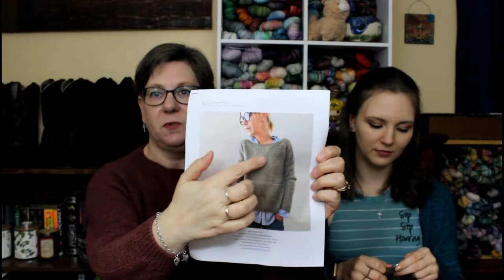Night Owl Fiber Podcast ep 43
PLEASE NOTE: We are very sorry that the video cuts off mid sentence at the end.  The video did not upload as we intended.  This episode is a little shorter than normal.  Again we are very sorry and will do better on the next episode.

This is a podcast about our knitting, crochet, spinning and general crafts.
You can also find Rachel on Ravelry as sweetknits1997 and on IG @nightowlfibers
Brenda can be found on Ravelry and IG@nightowlfibersmom

STITCH BY STITCH
Vanilla Socks February Harry Potter Club Yarn by Night Owl Fibers Hagrid
Kirby Wirby Afterthought Heel YouTube

Vanilla Socks in Opal Hunderwasser #2101

Throwback by Andrea Mowery Yarn: Knit Picks Wool of the Andes

Easy Goes It by Finicky Creations Yarn: Night Owl Fibers Deep Sea Oasis

Sock Tubes Yarn: Night Owl Fibers Harold's Purple Crayon and Snow White and her Seven Dwarfs

My Croft by Isabel Krammer Yarn: Knit Picks Super Wash Wool of the Andes

Flax Light by Tin Can Knits Yarn: Regia Premium Merino Yak

Leap (Fingerlesl Gloves) by Brooke Ramos Yarn: Forbidden Fiber Co in Ravenclaw

Chiagoo Mini Twist (Blue Pouch)

CHATTER/OWL POST
Yarn from Wool and Honey website Earl Grey Fiber Company in Rose Apothecary

Yellow Rose on the Coast Jan. 31- Feb 1 in Corpus Christi, TX